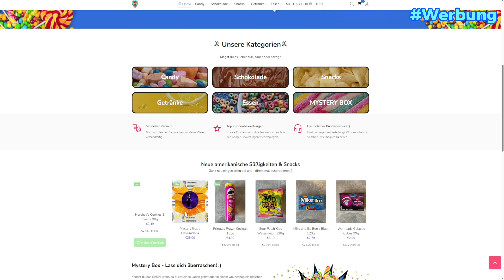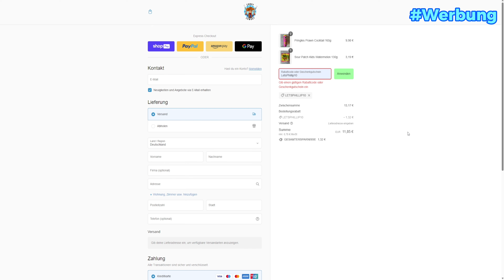Er ist der beste Spieler ?!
Ihr wollt auch bewertet werden? (zum 11 Teil)
Dann schreibt ein Kommentar mit diesem Inhalt:
-Eure ID
-Euer Name
-Eure Trophäen Zahl
-Euer Clubname

Mit dem Code LetsPhillip10 10% sparen!

Ich wünsche euch viel Spaß und einen schönen Tag 🙏🦖🐼

*beim Kauf unterstützt ihr mich*